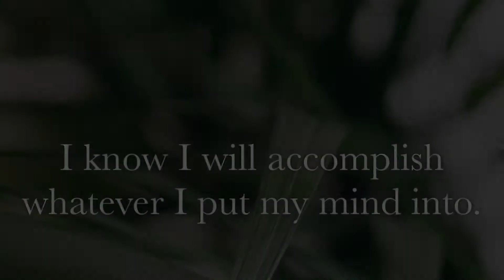Happy Wednesday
OLIVAS NURSERY BOTANICA located in Miami, FL. We specialize in ornamental plants, healing plants and much more. on social networks facebook/instagram/youtube/tiktok/google/yelp